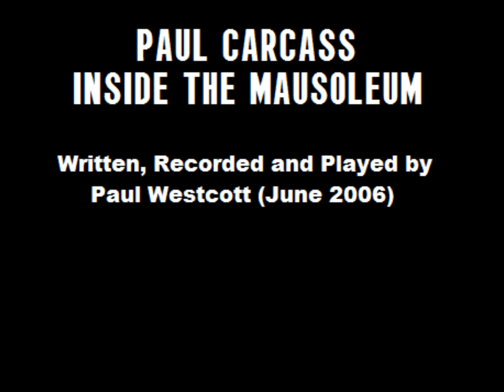PAUL CARCASS - Inside The Mausoleum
This is the very last song I recorded  with the project in June 2006

LYRICS:

Deep inside the 5 year crypt where the men dare not go no more
Carcasses, rotting flesh and the putrid smell of gore
All the epitaphs reading death without remorse
Slabs of concrete seal them off from the world
To their dead eyes the sky eternal black
Maggots infest the body where it once haemorrhaged
Far inside the depths of the catacombs
Monoliths etched what remains inside the mausoleum
One thousand years pass by and all the passers by
Trek across decrepit land to find a monument
A large cement tomb housing one body, unfamiliar
The elegy carved into the side of the gravestone five years after the death
Speaks of a love for the deceased laying inside the mausoleum
Inside the mausoleum